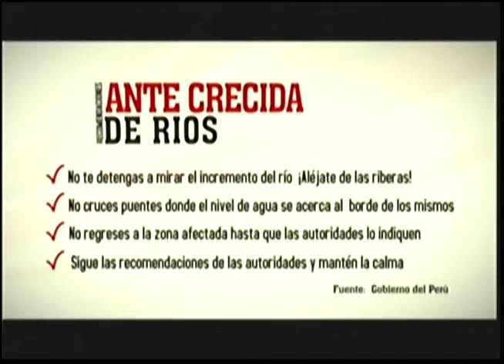TVPERU NOTICIAS ARRIESGADO RESCATE DE RÉPLICA DE LA CRUZ DE MOTUPE